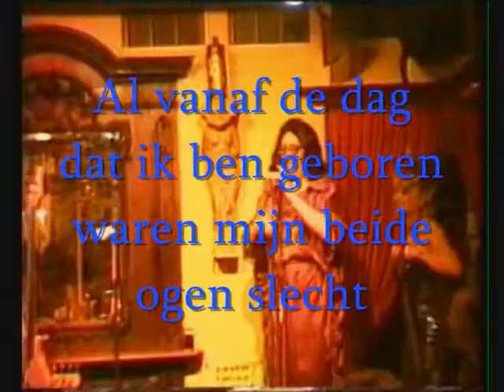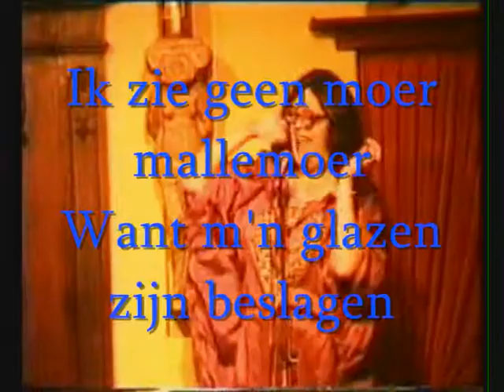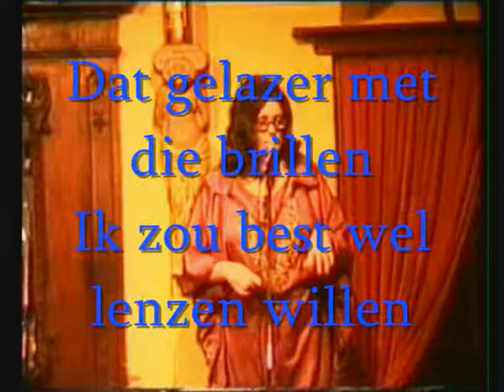Desiree Dello Stiletto - Ik Zie Geen Moer (karaoke)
Persiflage op Nana Mouskouri's millissimou. Ooit geschreven en vertolkt door Tineke Schouten. Door Desiree (Miss Dizzy) gebracht met de travestiegroepen: Les Quatre Follies; Sister Company & Les Sacres Seours